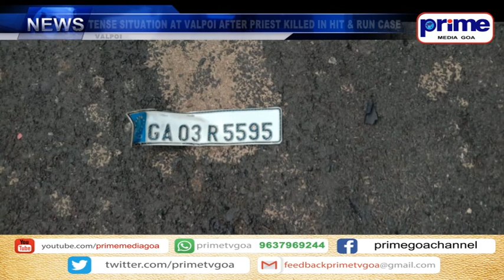TENSE SITUATION AT VALPOI AFTER PRIEST KILLED IN HIT & RUN CASE